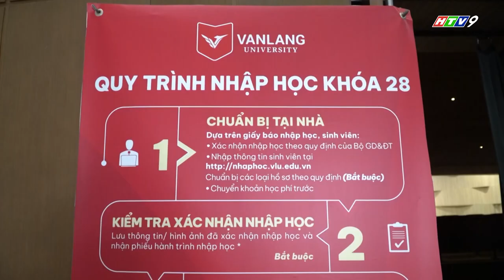[HTV9] TRƯỜNG ĐẠI HỌC VĂN LANG CHÀO ĐÓN HÀNG NGÀN THÍ SINH ĐẾN NHẬP HỌC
Mùa nhập học ở Văn Lang năm nào cùng ngập tràn những câu chuyện dễ thương từ các bạn tân sinh viên, người thân và cộng đồng sinh viên Văn Lang. Dạo quanh khuôn viên trường những ngày đầu làm thủ tục, đón tiếp thế hệ mới. Trường Đại học Văn Lang không chỉ là sự lựa chọn của các bạn trẻ, mà còn chất chứa niềm tin của phụ huynh, sự kỳ vọng và gửi gắm thế hệ đàn em tiếp nối đàn anh của hàng ngàn gia đình trên cả nước.

Chúc tất cả các bạn sinh sinh viên khóa 28 sẽ có hành trình đại học với thật nhiều kỷ niệm đẹp dưới mái nhà Văn Lang. Ad sẽ tiếp tục chia sẻ với cả nhà những câu chuyện dễ thương trong mùa nhập học, cùng chờ đón nhé!

Mời các bạn xem phóng sự "Trường Đại học Văn Lang chào đón hàng ngàn thí sinh đến nhập học", được phát sóng trên chương trình "Vững bước tương lai", kênh HTV9, ngày 25/09/2022.